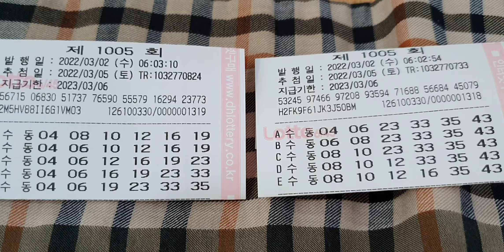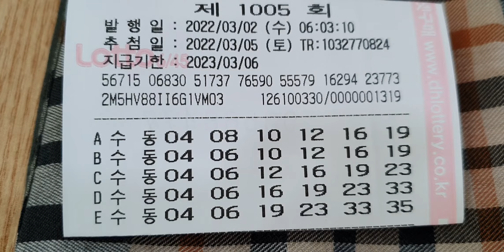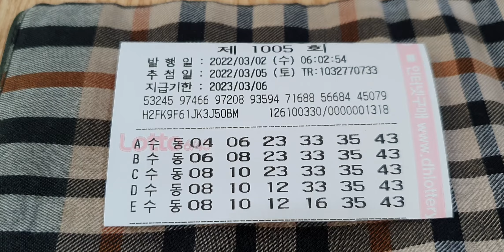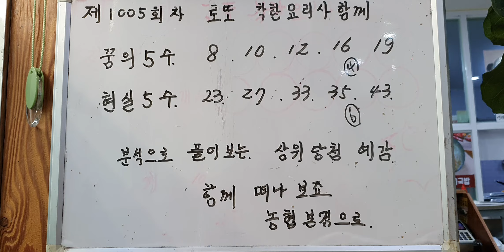제1005회 로또 일등👍 대박 예감